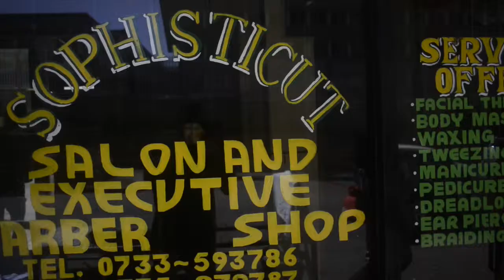Barber shop kisumu